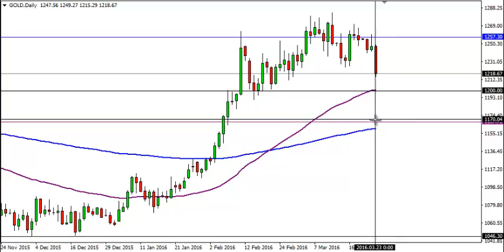23/03/2016 - Día bajista para el oro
✅ Pruebe las estrategias de negociación en una cuenta de demostración gratuita en tiempo real 23/03/2016 - Día bajista para el oro 👉 Siga nuestro análisis económico y financiero diario